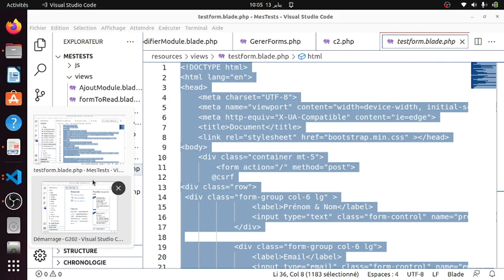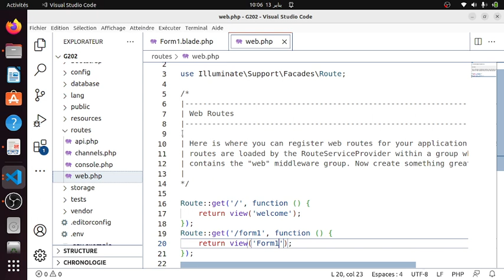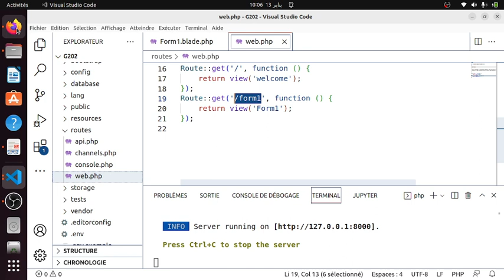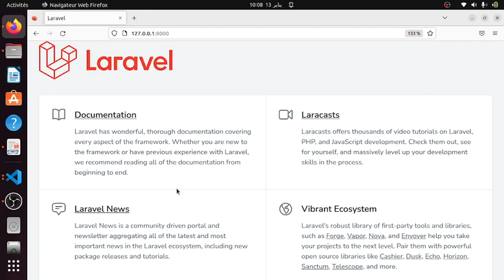Laravel 10- V32 : protection csrf / Part2